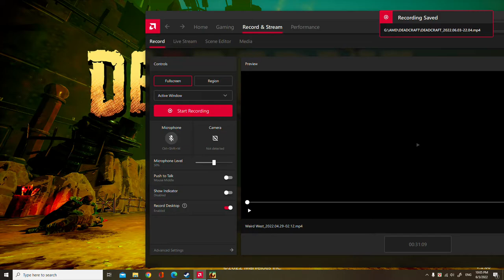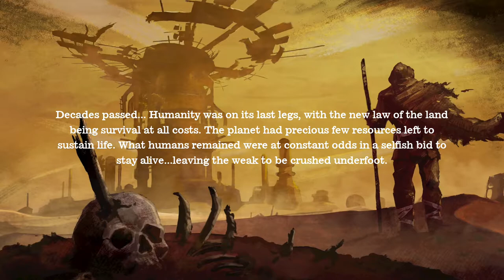DEADCRAFT FULL GAME GAMEPLAY WALKTHROUGH - NEW ZOMBIE SURVIVAL GAMES- DEADCRAFT GAMES INTRO